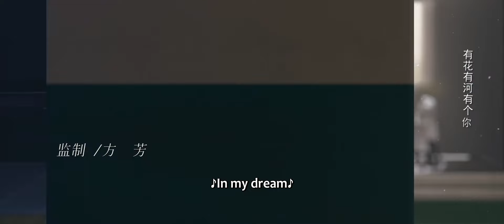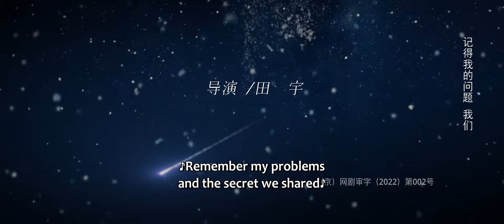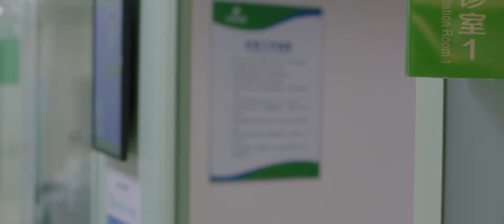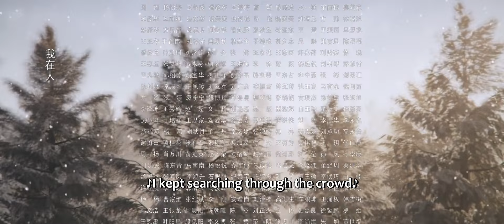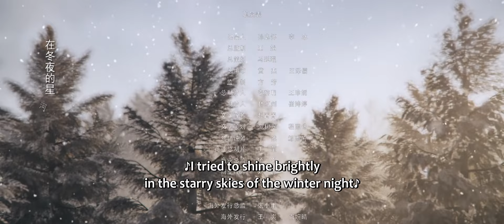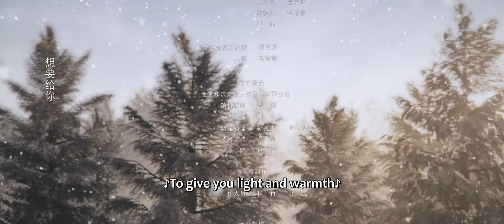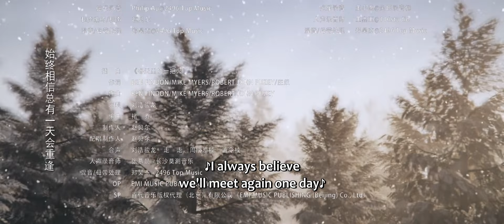ENG SUB | Winter Night | EP23 | 在你的冬夜里闪耀 | Qiao Xin, Kido Ma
A love story revolving around Zheng Da Qian, an employee of an advertising company, and Mu Zi Li, an entrepreneurial boss.
Zheng Da Qian is a northeastern girl with a bright personality. She is an employee of an advertising company. She also has a careless personality and extremely low emotional self-esteem. She seems to be very independent and strong when working. But in fact, there was a time that she was frustrated with her career and relationship, so she chose to return to her hometown in Northeast China, so that she can  spend time alone to focus more on herself. Since then, a new chapter of her life has also begun.
Mu Zi Li is the boss of a start-up company. He seems to be easy-going and humorous on the outside. In fact, he has his own principles and stubborn personality. In order to protect his family, he chose to accept the current status quo that makes him feel depressed with his life. He never expected to meet Zheng Daqian, a northeastern girl who shared the same problem with him, which is emotional entanglements.  He was also faced with a new choice. Whether to choose to live as usual in the past or to regain the vitality brought by the new life. What will he choose?

《在你的冬夜里闪耀》在城市漂泊惨遭爱情事业双重打击的社畜郑达前意外得到了一笔拆迁款，返乡生活的她在旅途中遭遇了一场火流星引发的磁暴，来到了平行时空。破碎的家庭重归完整，错失的初恋慕子李也奇迹出现，无法返回原世界的郑达前抓住这次机会，将以前的遗憾一一弥补。然而，正当生活有了起色，火流星再度出现，郑达前和慕子李即将成为被分割成两个世界触不到的恋人。
☞主演：乔欣、马思超、周翊然、王薇、叶筱玮

Native Title: 在你的冬夜里闪耀
Also Known As: Shine in your winter night , Zài nǐ de dōng yèlǐ shǎnyào
Genres: Psychological, Romance
Drama: Winter Night
Country: China
Episodes: 24
Original Network: Tencent Video
Duration: 45 min.